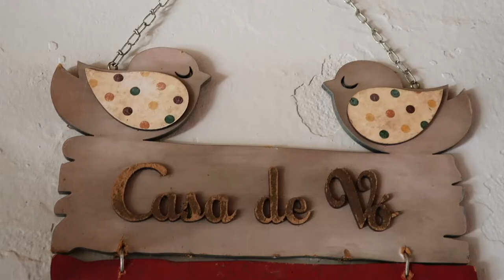visitando o PONTÕES CAPIXABAS e o recanto águas claras | VLOG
Oi, oi! No vídeo de hoje eu mostro um destino ainda pouco explorado no sul do Espírito Santo chamado Pontões Capixabas. Esse destino tem um potencial muito grande de se desenvolver e prosperar, assim como aconteceu com Pedra Azul, também no Espírito Santo.

Os Pontões Capixabas são de difícil acesso e eu mostro nesse vlog um pouco do trajeto saindo do centro de Mimoso do Sul, mas já adianto que não fizemos a trilha subindo os pontões por alguns motivos: principalmente porque é preciso um guia para fazer essa subida, que é bastante alta.

Se você tem algo a acrescentar nesse vídeo, deixa aqui nos comentários que eu vou amar! :)

CRÉDITOS

Músicas - Hawaii - Scandinavianz e In The Nature - Spiring

Beijocas,
MANDZY.